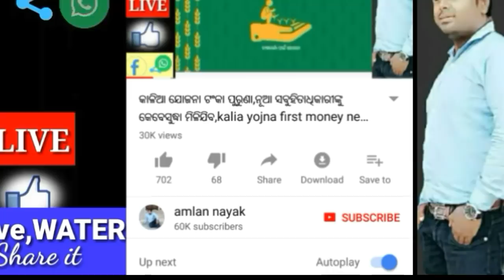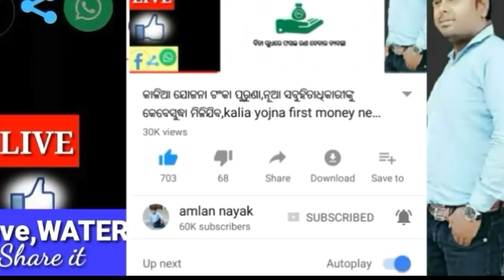ହେ ପ୍ରଭୁ ମାଡି ଆସୁଛି ଭୟଙ୍କର କୁହୁଡି ବର୍ଷା,କେଉଁ ଜିଲ୍ଲାକୁ କେତେ ପଡିବ କଣ ହେବ? Today odisha breaking news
ହେ ପ୍ରଭୁ ମାଡି ଆସୁଛି ଭୟଙ୍କର କୁହୁଡି ବର୍ଷା,କେଉଁ ଜିଲ୍ଲାକୁ କେତେ ପଡିବ କଣ ହେବ?breaking news
Today odisha breaking news,ସୃଷ୍ଟି ହେଲା ଲଘୁଚାପ, ବଡ ଖବର ସତ କଣ ?